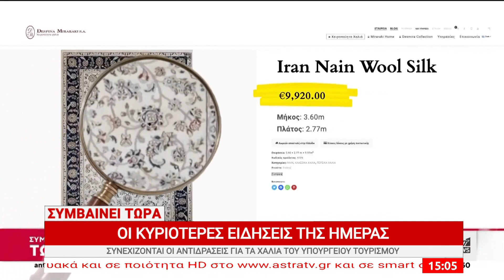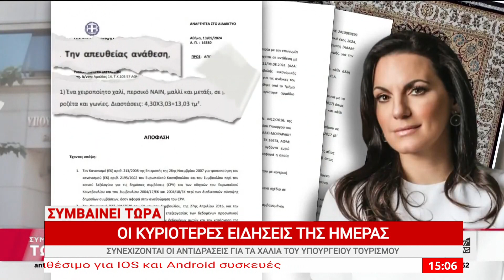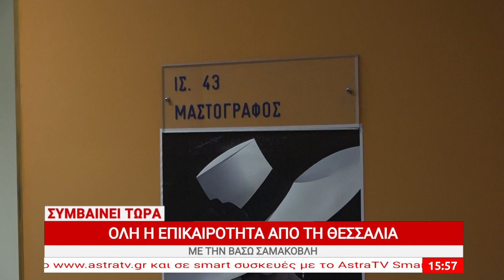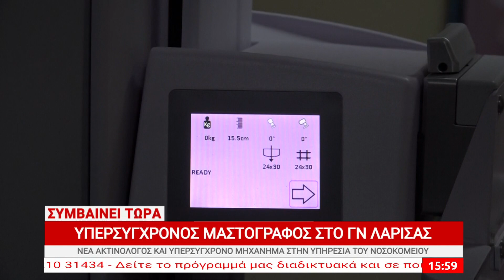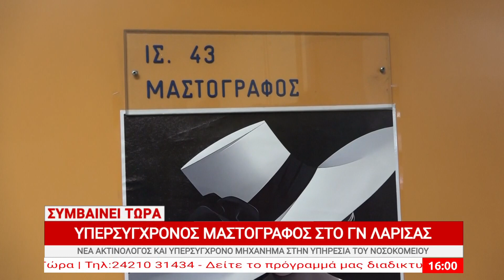Συμβαίνει Τώρα 20/09/2024